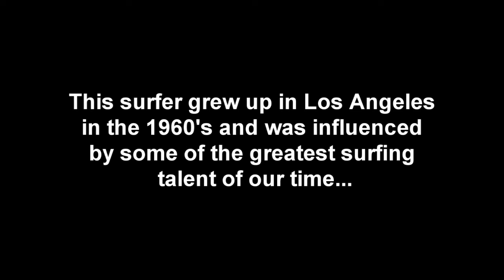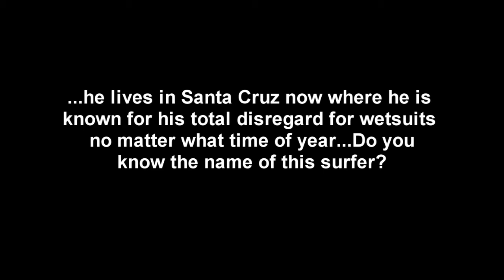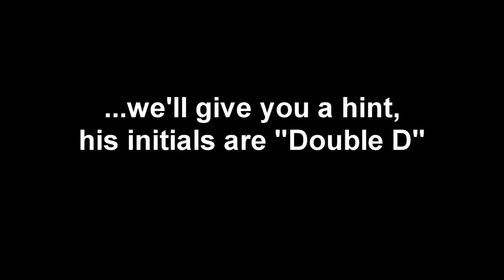Denny Dederick - - January 1995...Manresa State Beach, Santa Cruz, CA,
Longtime friend and surfer, Denny Dederick showing off his classic south coast style, a mixture of Dewey Weber and Phil Edwards. The 50 degree water never seemed to faze him...